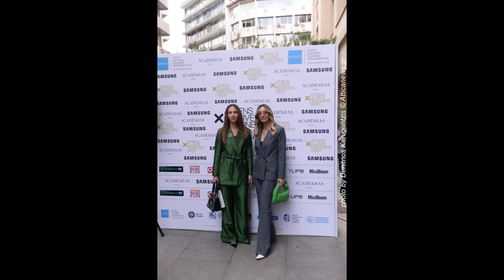Στιγμές @Forel by Vassilis Zoulias @Athens Exclusive Designers Week @City Link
Στιγμές @Forel by Vassilis Zoulias @Athens Exclusive Designers Week @City Link @forelgreece x @vzoulias